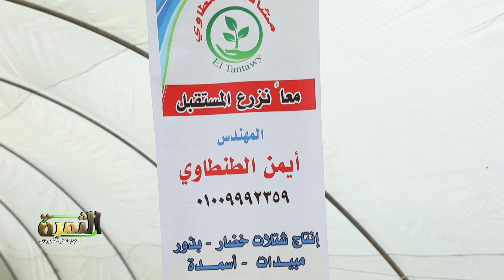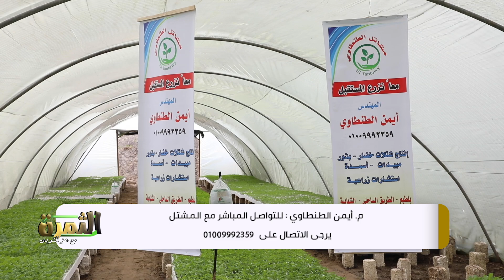فى برنامج الثمرة طرح اقوى اصناف شتلات الخضار من مشاتل الطنطاوى .. وفدان الطماطم ينتج 2500 عداية